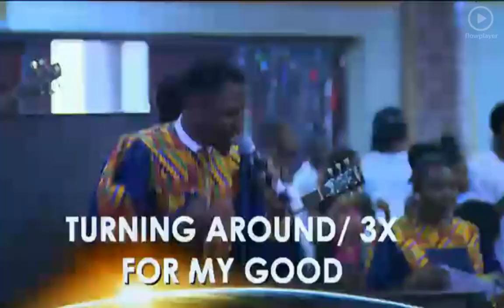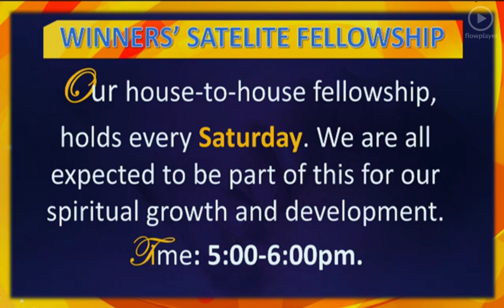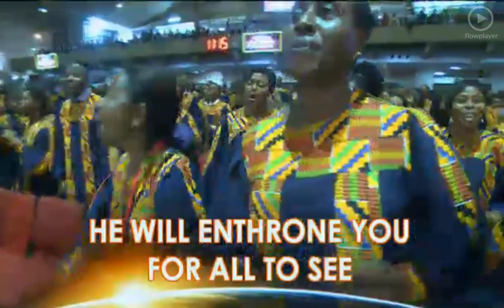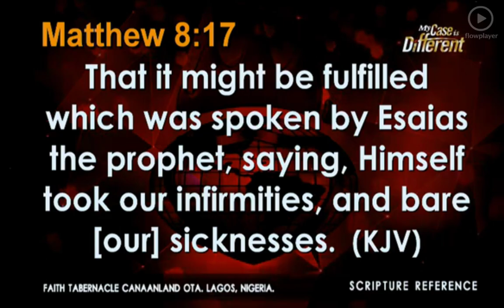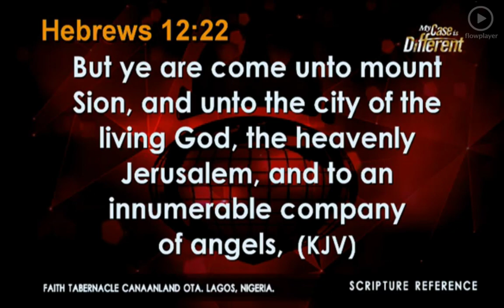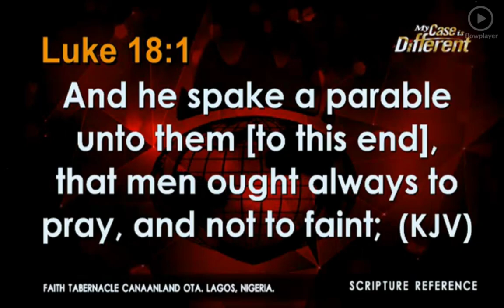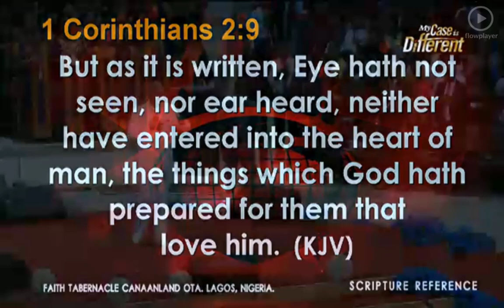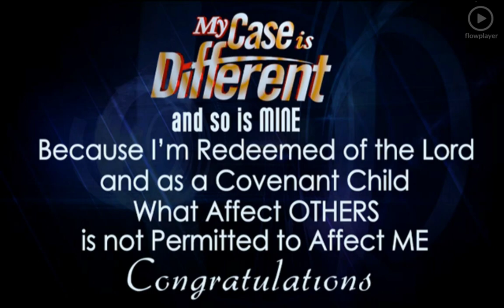Bishop David Oyedepo @ Covenant Day of FAVOR [4th Service July 23, 2017]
Live Broadcast from Canaanland Unveiling Your Glorious Destiny in Life (Part 4)